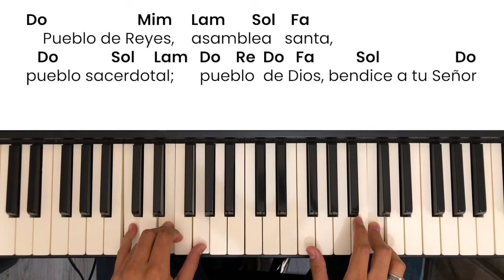Como tocar Pueblo de Reyes de Lucien Deiss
Iniciamos la SemanaSanta2021 por lo que nos gustaría compartir estás dos maneras de tocar el canto de entrada "Pueblo de Reyes" del sacerdote Lucien Deiss que es un canto sugerido por Dimusli Campeche para la misa crismal y para el Jueves Santo.